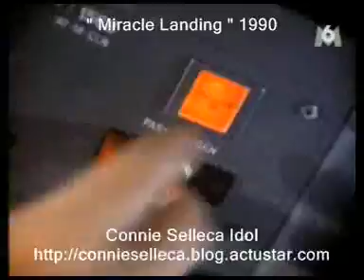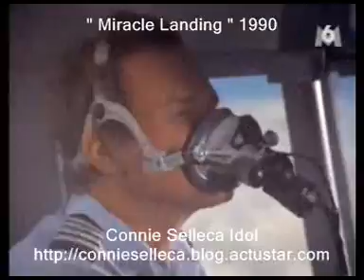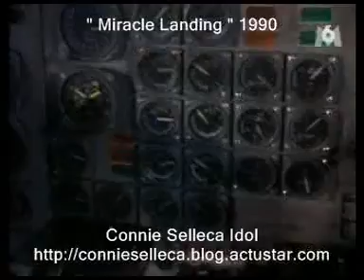CONNIE SELLECCA Miracle Landing Part.4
"Miracle Landing"starring Connie Sellecca and Wayne Rogers (movie TV 1990) Part.4